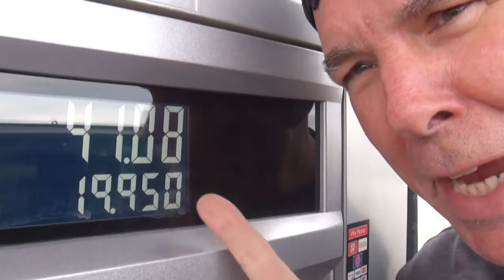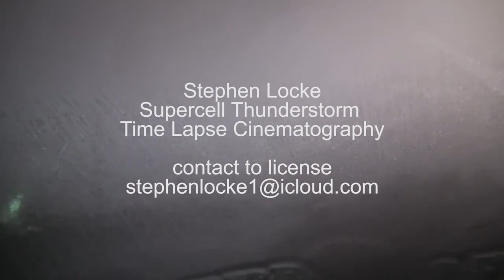STEPHEN LOCKE STORM VLOG 2016_10_04 CHENEY KS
Storm chase adventure. Supercell storm time lapse cinematography. 4K ProRes.